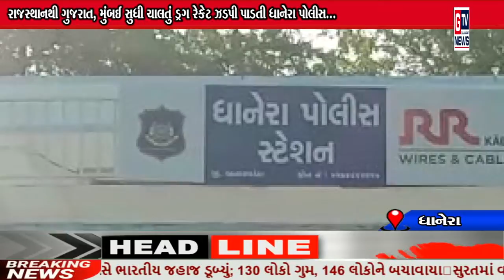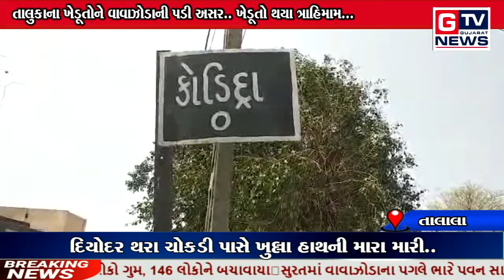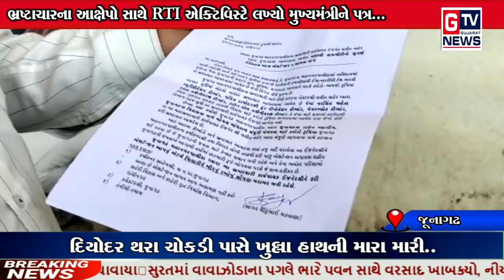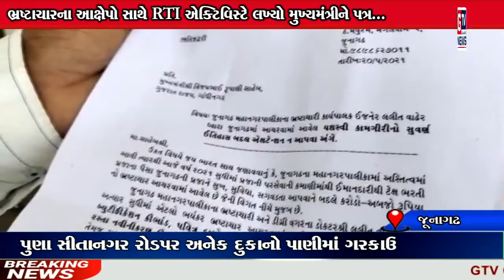આપ નિહાળી રહ્યા છો તા.20-05-2021ના સમાચાર...|| GTV_GUJARAT_NEWS